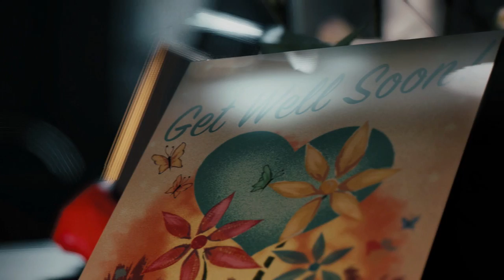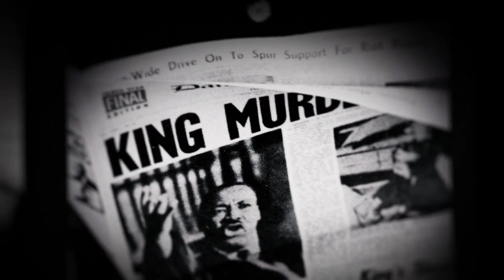Mafia 3 Gameplay Walkthrough (Part 28)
Mafia 3 gameplay walkthrough with commentary